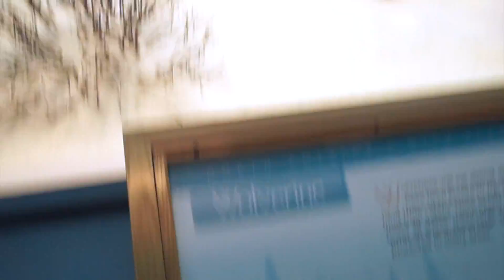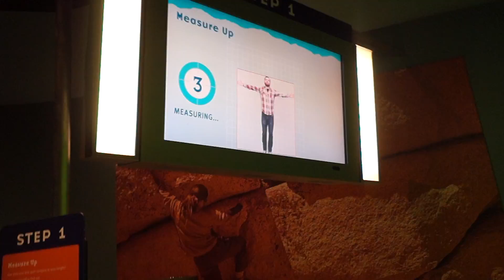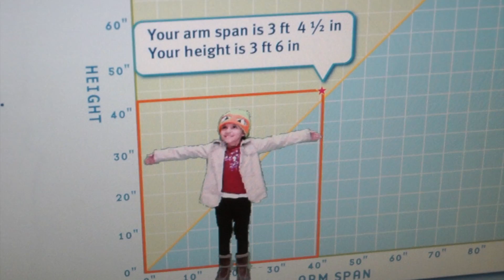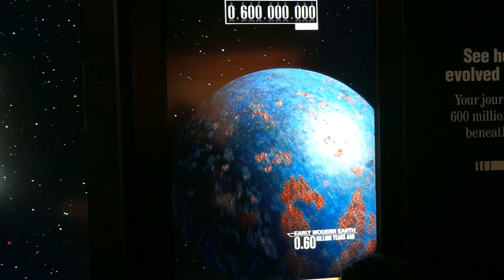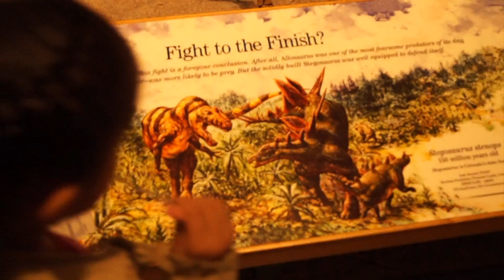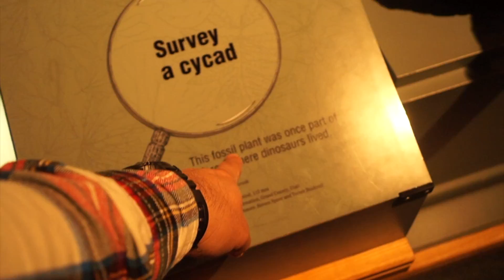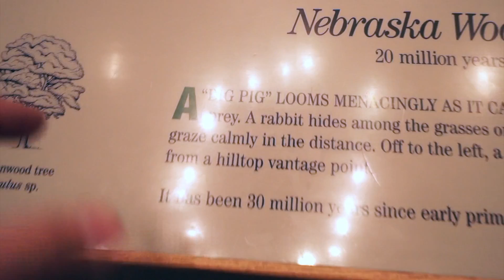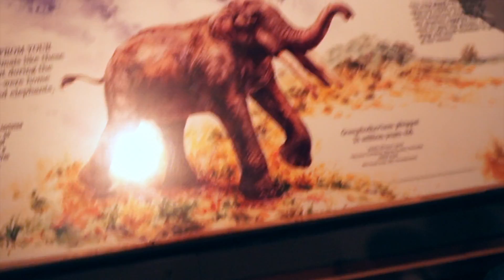Denver Museum of Nature and Science Vlog. 54 Part: 2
Hey guys this is a continuation from the last video. Here in part 2, at the Denver Museum of Nature and Science we get to see some neat animals, and see how the human body works, and the thing that everybody was waiting for The Dinosaurs!! hope you guys enjoy the video.